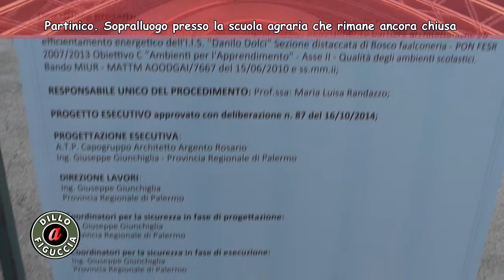TELE ONE: Dillo a Figuccia - Puntata 24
Questa sera venerdì 16 settembre alle ore 22:00 su Tele One (canale 19 del digitale terrestre in Sicilia), in onda "Dillo a Figuccia":

- Palermo. Piazza Indipendenza. Sciopero della fame. Diritti e speranza dei siciliani;

- Spettacolo a Giuliana: Federico II e la pianta del frutto del senno;

- Palermo. Cantiere di Via Emerico Amari. Cittadini murati vivi;

- Partinico. Sopralluogo presso la scuola agraria che rimane ancora chiusa;

- Ammortizzatori sociali. Protesta dei lavoratori in Assessorato.